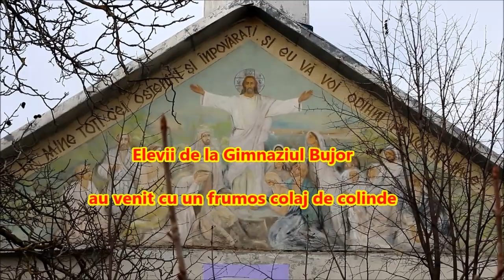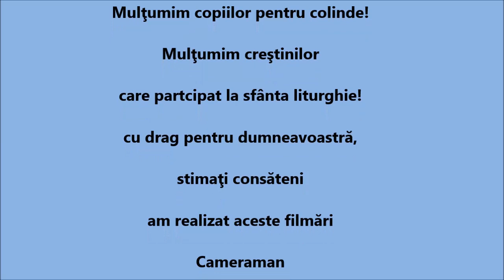Gimnaziul Bujor. Nasterea Domnului. Elevii de la gimnaziu cu un colaj de colinde...